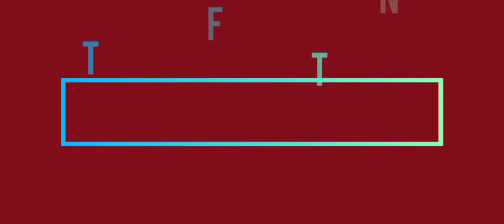SPC@CMSThrissur|SPC Field visit|Karunalayam Aluva